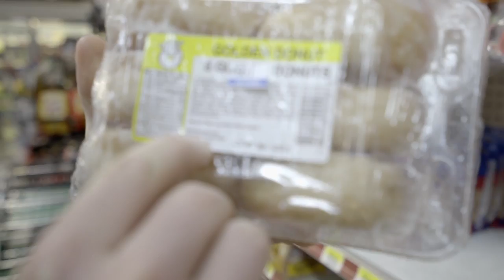How To Stay Fit On The Road | Episode 14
Stay in Touch with Cale!